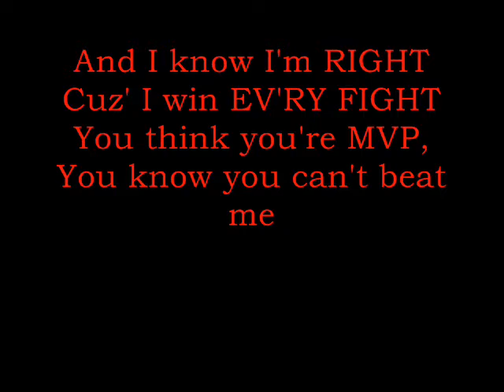Boom Boom Baseball!!!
This is the one and only, BaseBall Rap, BOOM BOOM BASEBALL!!!Special thanks to Blake H. for helping with the rap. 200 views!! Hurrah!